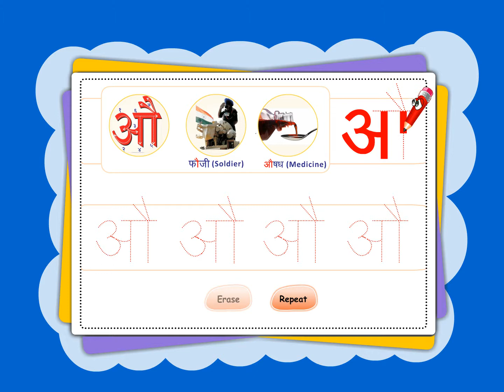Marathi Class 1 chapter 1 part 11 (2)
how to write 'au'